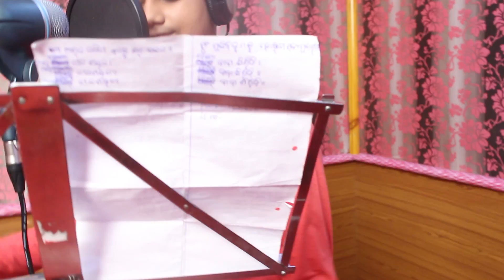HE MO BABA SIRIDI#GIRIJA#TALCHER